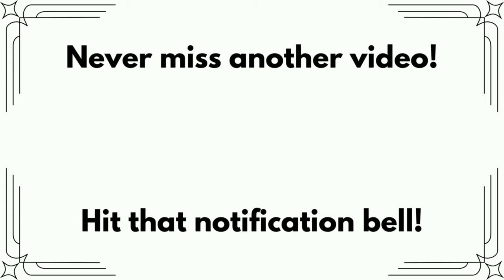When she looks JACKED in...GLASSES?! 👀 👓 PART 2